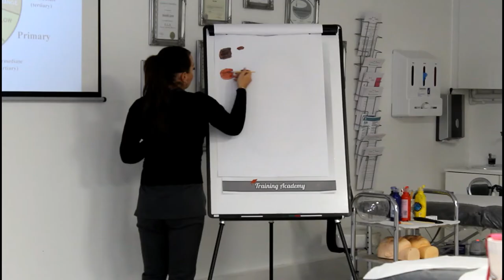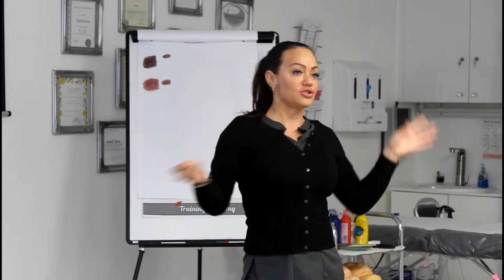Full Semi Permanent Make Up Course at Cosmetic Aesthetics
FULL SEMI-PERMANENT COURSE DETAILS
The Full SPMU Course is ideal for those who are wanting to be fully skilled in all areas of SPMU. You will learn different eyebrow, lip and eye techniques using a medically graded machine to complete your course and get you prepared for your new, exciting career.

Day 1:
Course Outline
Health & Safety
Colour Theory
Assessing Skin Types
Eyebrow Shaping
Live Demo model with Michelle

Day 2:
Recap on Health & Safety
Performing Hairstroke eyebrows on live models
Performing Powder eyebrows on live models
Practice Eyeliner on Latex

Day 3:
Live Demo model of Eyeliner with Michelle
Performing Eyeliner on live models
Practice Lip Shape on Latex

Day 4:
Live Demo model of Lip Liner/Lip Blush with Michelle
Performing Lip Liner/Lip Blush on live model

WHAT’S INCLUDED IN THE KIT:
• File with copy of presentation and Manual
• Machine
• Variety of needles
• Latex skin
• Variation of pigment colours and a corrector colour
• Pigment pots & holders
• Calipers
• Toothpicks
• Masks, Gloves, Aprons
• Eyebrow pencil
• Lip pencil
• Woundcare packs
• Lancets
• Complimentary make up and personalised jute bag

PRICE:
£4500+VAT (machine, equipment, and kit incl.)
This course does require a £1000 deposit to secure your place.